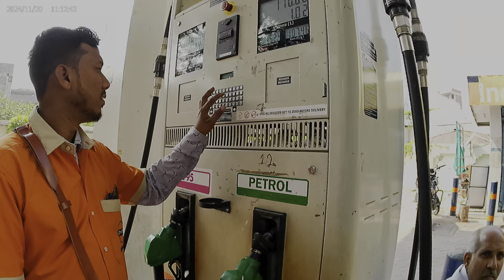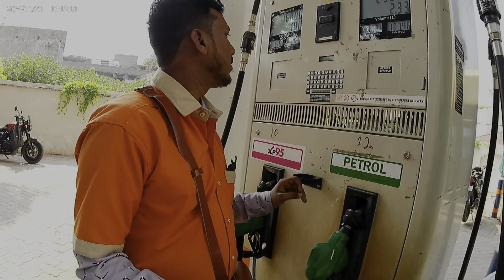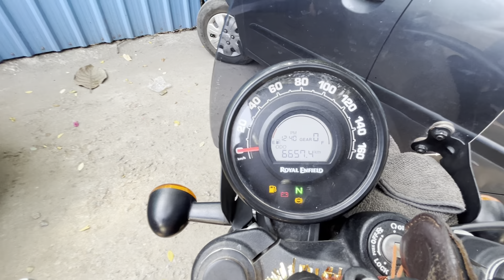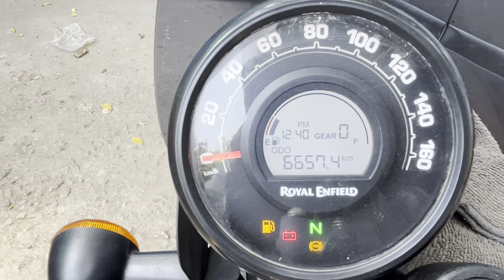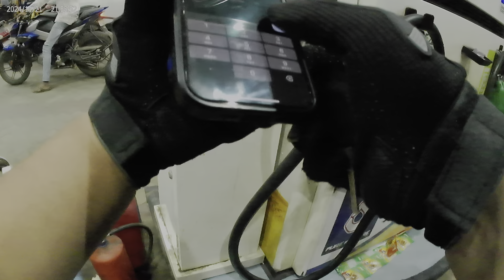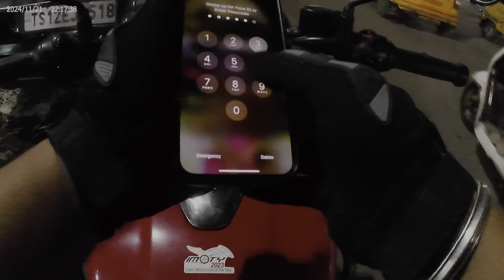⛽️Mileage test of my Hunter350 / 😳shocking results